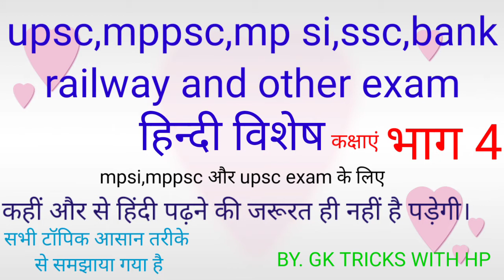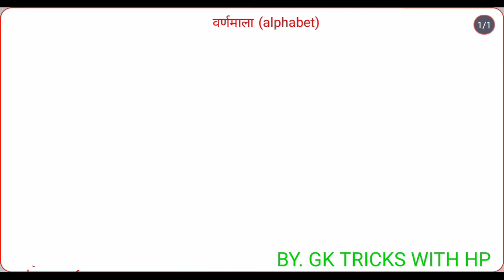Fact for Hindi ज्ञान हिंदी भाषा भाग 4 हिंदी वर्णमाला की पूरी जानकारी के साथ सम्पूर्ण तथ्य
upsc,mppsc,mpsi की परीक्षा की दृष्टि से तैयार यह वीडियो विद्यार्थियों के ज्ञान में वृद्धि करने में बहुत अधिक सहायक

इसके पूर्व के वीडियो भी देखना अत्यधिक आवश्यक है। उन सभी वीडियो के देखने के बाद इस वीडियो के समझने में काफी मदद मिलेगी।
आगे के वीडियो देखने के लिए विजिट करें